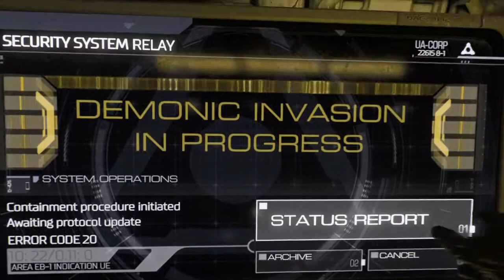DooM ~ Best Gore Game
Like, sub and commemt for more vids.